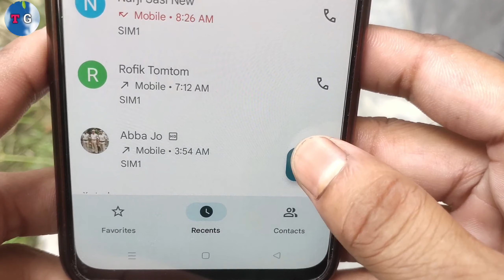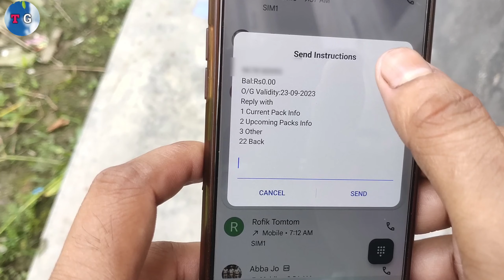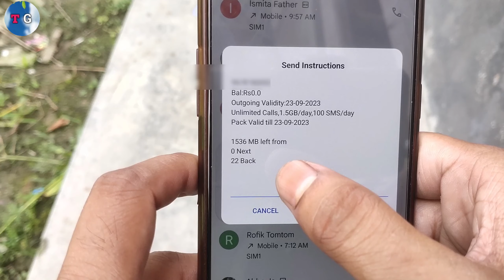airtel ki mb kaise check kare | how to check airtel net balance | airtel me data balance check 2023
airtel ki mb kaise check kare

how to check airtel net balance

Airtel Sim Ki Data MB Kaise Check Kare

Airtel Ka Mb Kaise Dekhe

Airtel Data Check

Airtel Me Data Balance Kaise Check Kare

airtel me data balance check

airtel me data kaise check kare

airtel me data kaise check kare 2023

how to check net balance airtel

Airtel Ka Data Check Kaise kare

Airtel MB/ Data/internet Balance Check

Airtel Balance Check Number 2022

How to Check Airtel Balance

airtel data balance check code

Airtel Me Net Nahi Chal Raha He To Kya Kare Data On Nahi Ho Raha
Internet Setting On Hone Ke Bad Bhi

Airtel Sim Me Net MB Validity Kaise Check Karen 2023

How To Check Data Balance In Airtel Sim

airtel mb kaise check karen

airtel data balance check